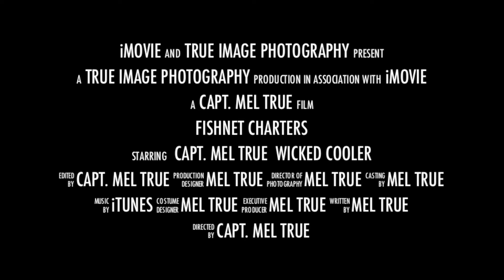Fishnet Charters - Capt. Mel True (Springtime Togging 2014)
Buzzards Bay Spring Togging with Fishnet Charters - Capt. Mel True